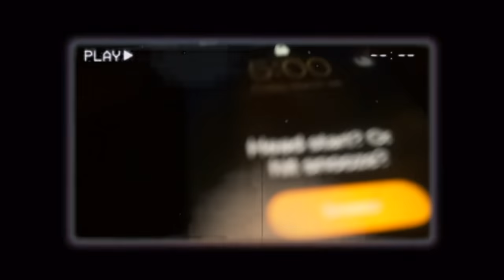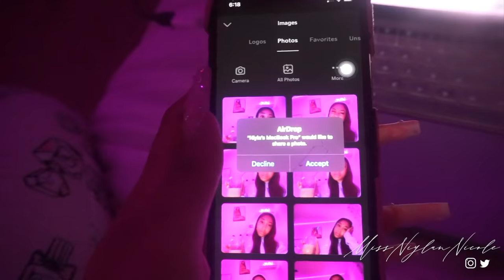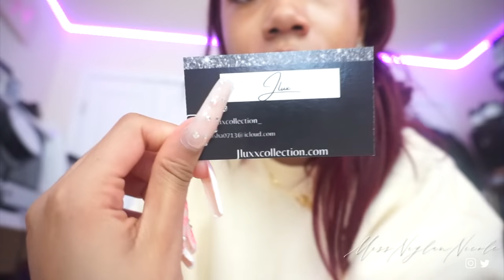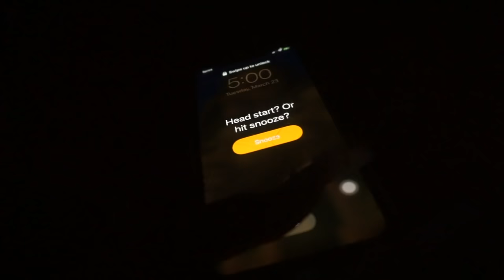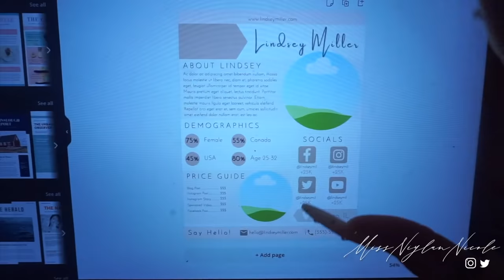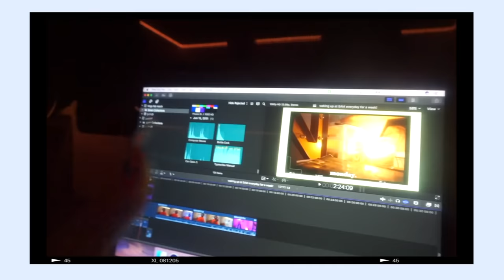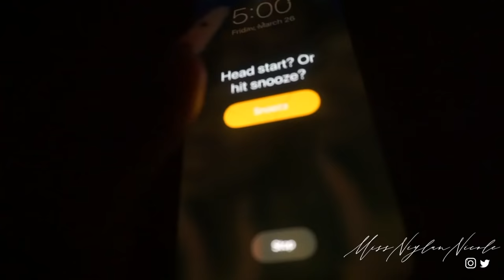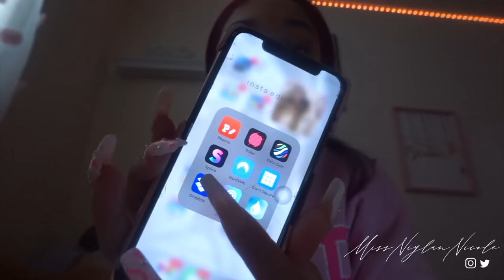waking up at 5AM everyday for a WEEK! *productive af*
☆ let’s be friends!
SHOP MY BRAND - NICOLE ALLURE CO:
☆faq!